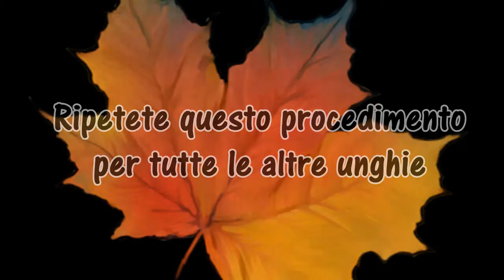Autumn Nail Art Tutorial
Per altri interessanti contenuti visitate il mio blog!
makeupforteenager.blogspot.it

L'autunno è appena iniziato e ho voluto ricreare l'essenza di questa stagione in una nail art. La difficoltà è medio-alta, ci vuole un po' di manualità per disegnare ma non è niente di impossibile!
Per realizzarla ho usato:
- Pupa Lasting color gel n.072 white heat
- Pittura acrilica Louvre nei colori nero,bianco, arancione, verde, giallo e marrone
- Pennello per nail art a ventaglio
- Pennello per nail art a punta fine
- Pupa Fissatore brillante smalto

Spero che il video vi sia rimasto utile!